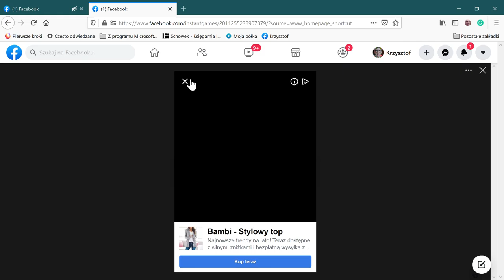Facebook — Mozilla Firefox 2021 04 21 15 44 11